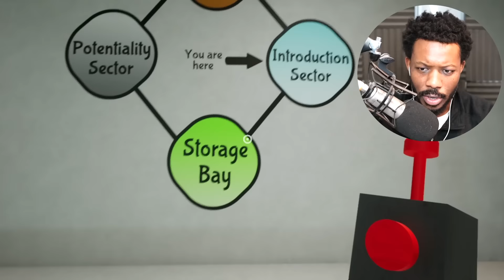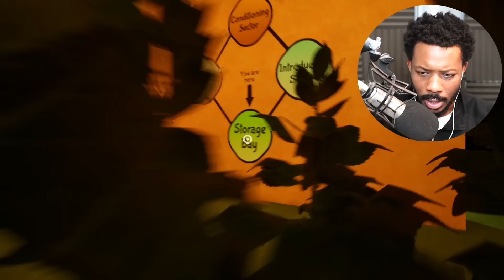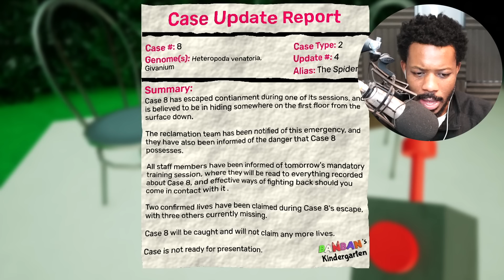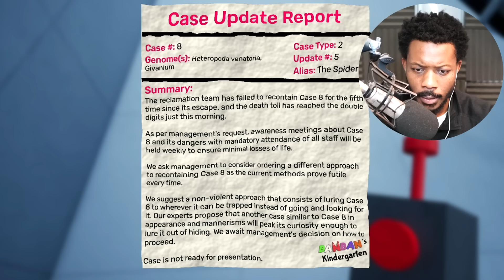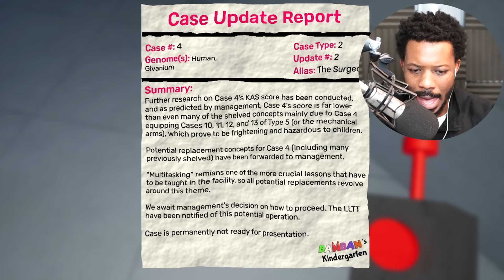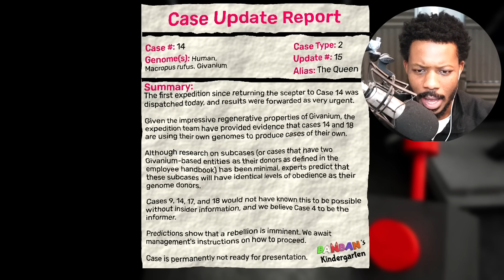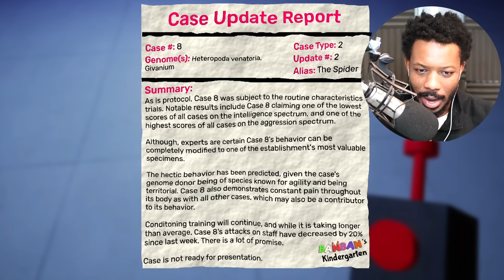BigB Plays GARTEN OF BANBAN 6!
In today's video I will be playing Garten of BanBan 6!